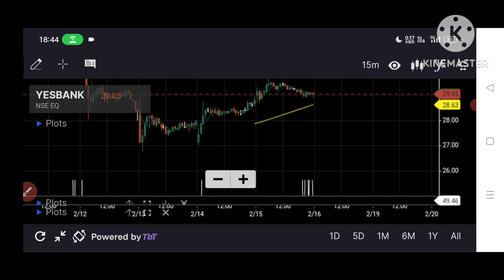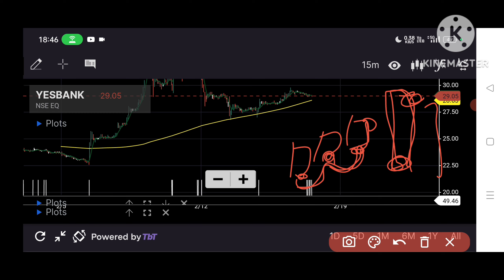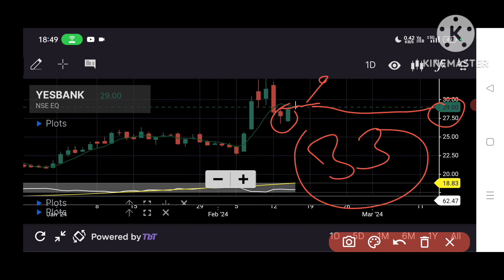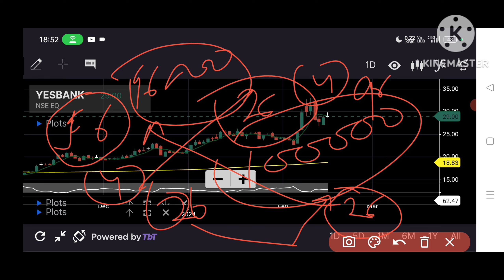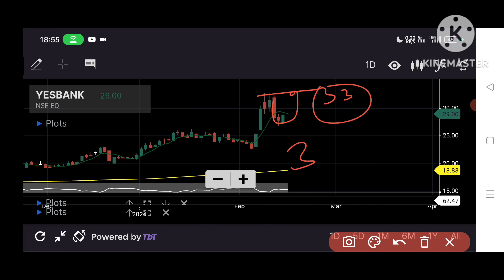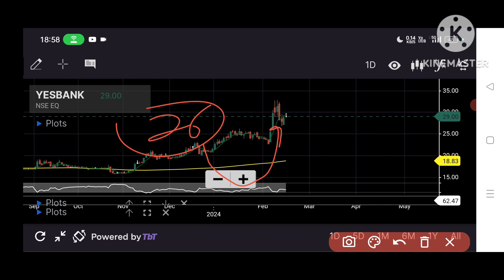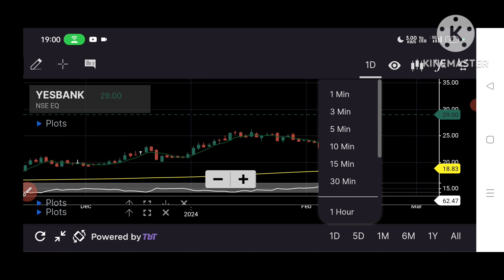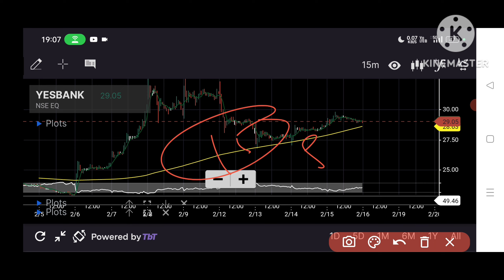YES Bank Prediction for tomorrow 💥 Yes Bank latest Big update 💥 Yes Bank latest news 💥 Yes Bank 💥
Yes bank share today News
Yes bank share today update
Yes bank Big update
Yes bank Big News
Yes bank

👉 open account now upstox ss market news group free life time 🆓🆓🆓